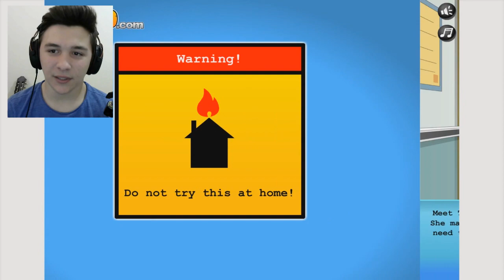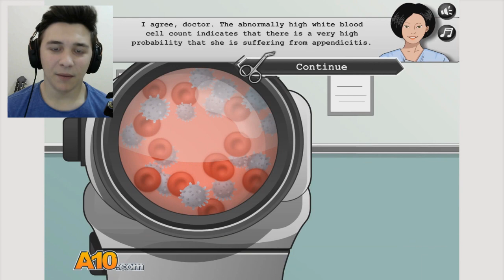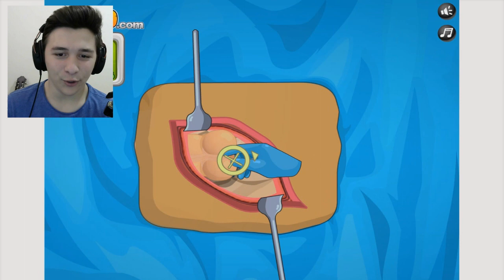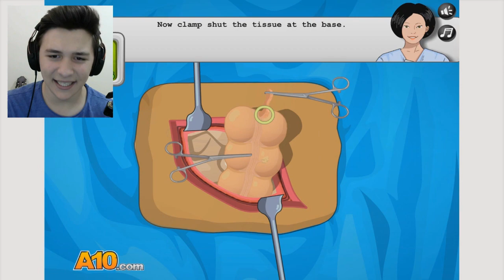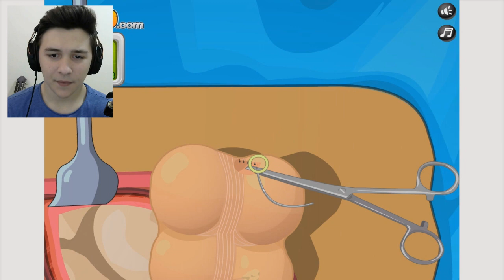APANDİST AMELİYATI YAPTIM!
Apandistimiz ekmeğe benzer, bende ekmek yerim. Daha fazlası için Like atmayı unutmayın!

Kargo Gönderin :
Doğukan Gülal
PTT Kargo Yıldız Şubesi
İzmir

Hyper X

NCS: • NCS Releases can be used by any YouTube or Twitch user in their monetized content.